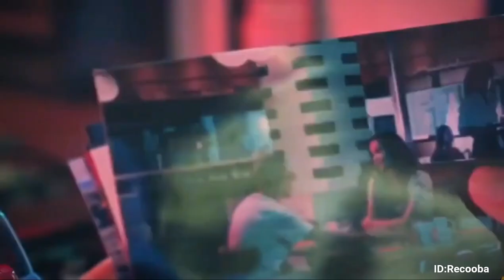dj music mix🎤rap songs dance video🎵music no copyright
≫≫≫⫸ Search words ⫷ ≪≪≪
clips music
music downloader
Club Mix 2021
dance video
video dance
music video